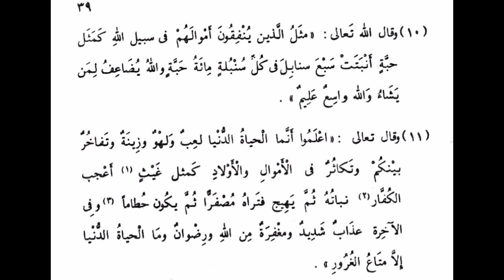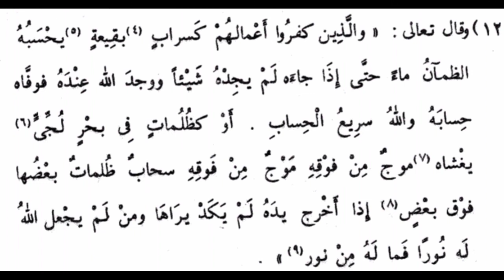التشبيه التمثيل/تمرين 1/حل/بلاغة الواضحة/ اردو